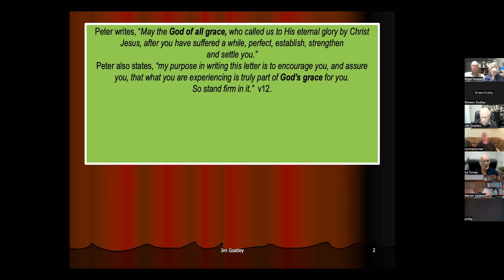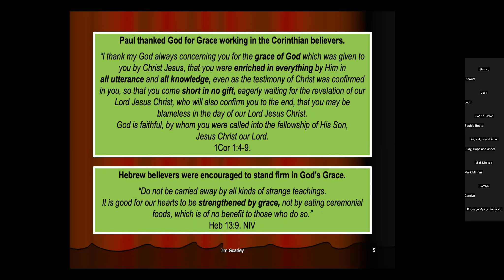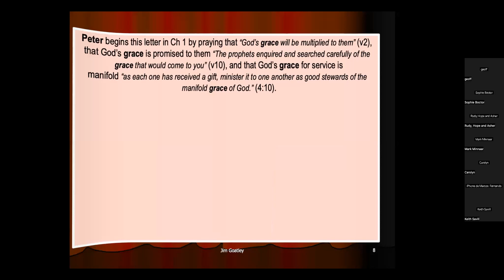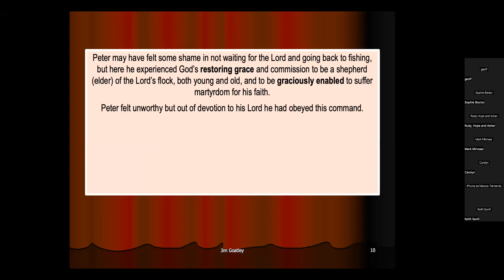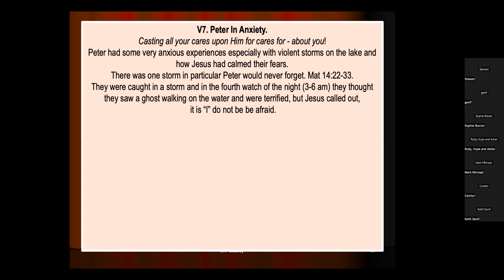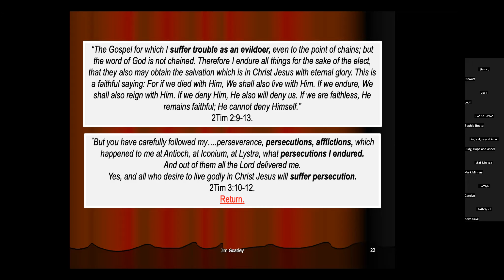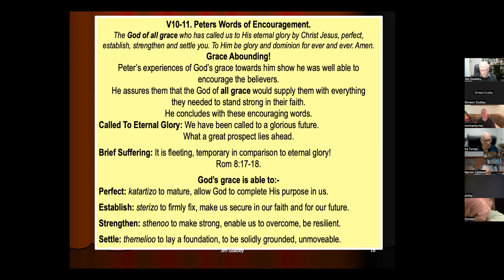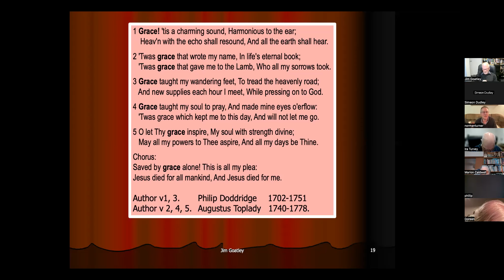Takapuna Ministry (Speaker Jim Goatley)brethrenmessages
The God of all Grace.